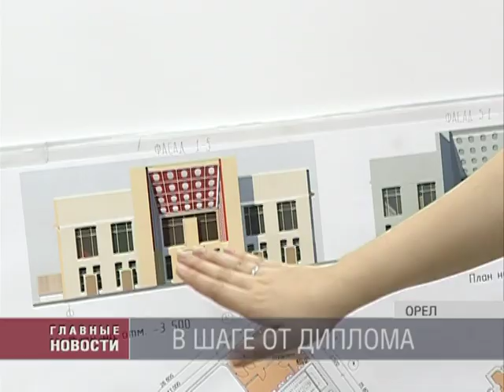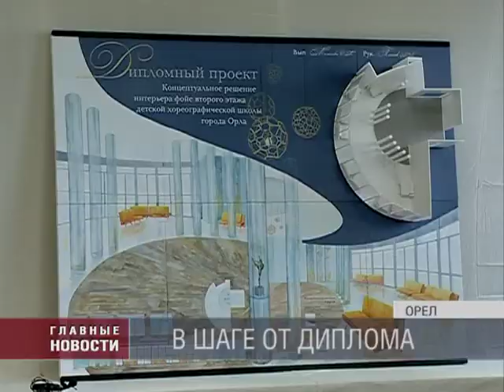Орловские студенты защищают дипломы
Кинотеатр Родина может стать филармонией, а в новом здании Хореографической школы появятся стеклянные колонны для хранения наград. Традиционно выпускники кафедр дизайна и архитектуры орловских высших и средних учебных заведений на защите дипломов презентуют социально-значимые проекты.